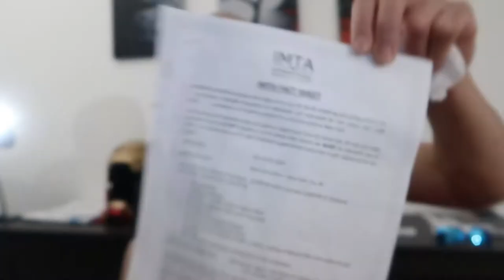IMTA SCAM Part 2 Proof!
add me on snapchat for motivation snaps & gym stuff
Ant3513